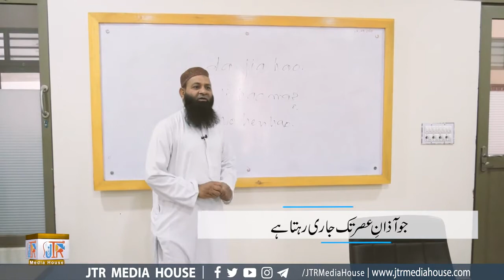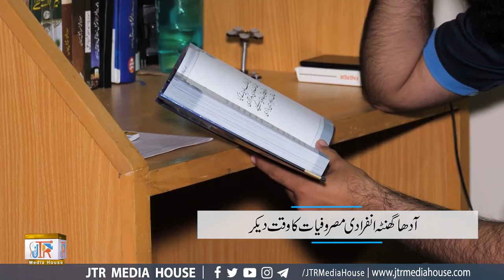Daily Routine of Jamia Tur Rasheed (JTR)